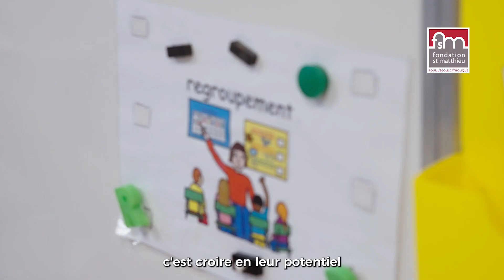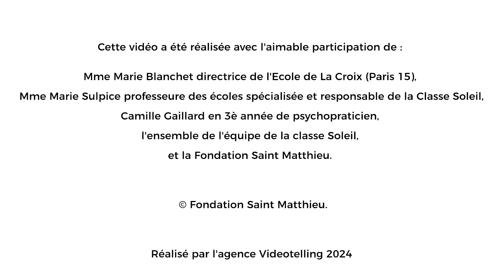Teaser - Classe Soleil pour les enfants autistes !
L'école la Croix nous a accueillis pour une immersion d'une journée dans la classe maternelle des enfants atteints du spectre de l'autisme.